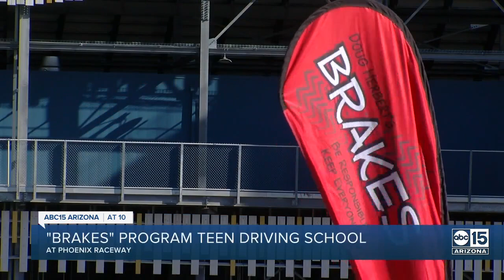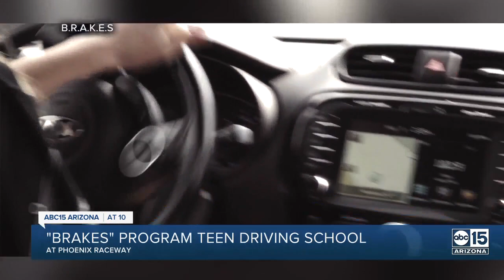Brakes program teen driving school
Program created to help teenagers with life-lessons in driving.